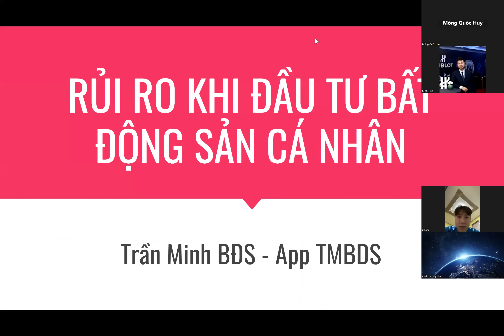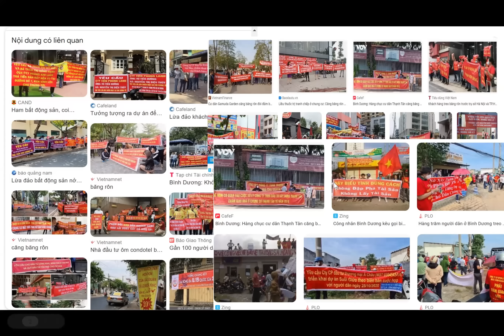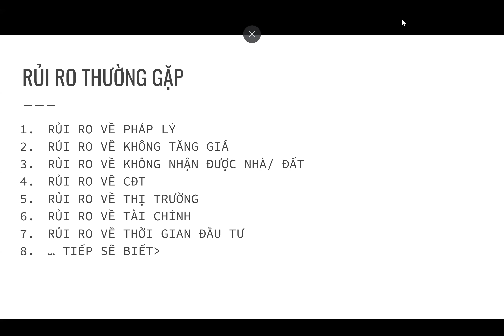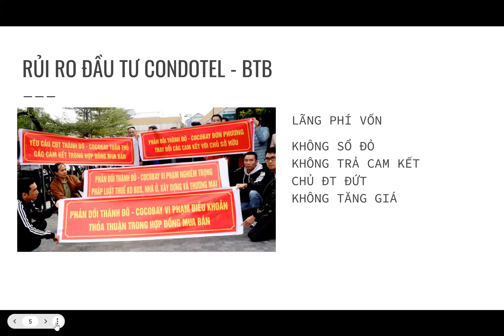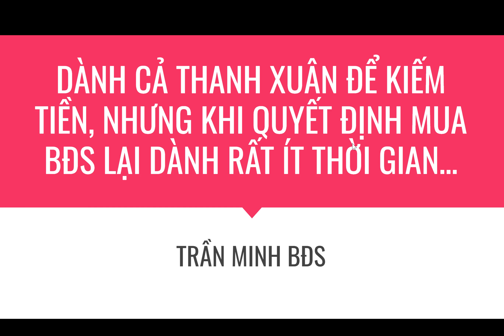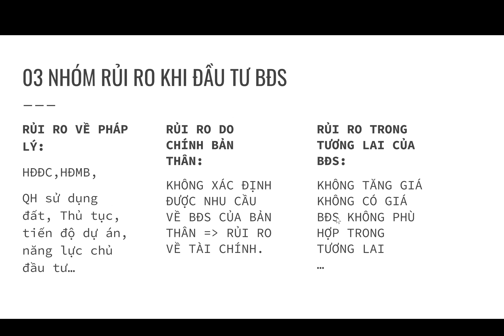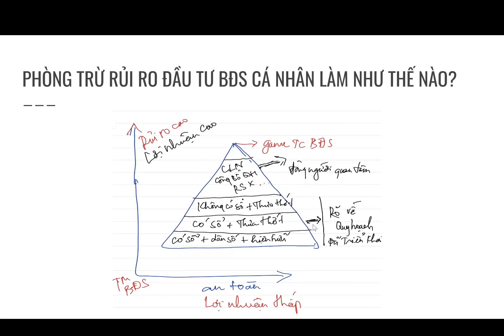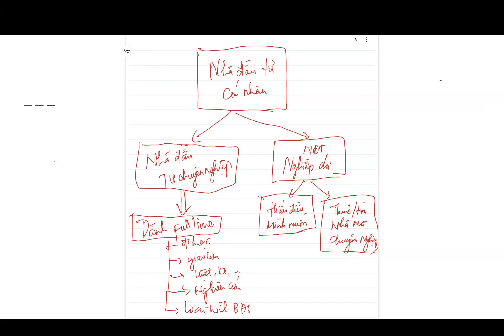🔴 Những Rủi Ro Và Cách Phòng Trừ Khi Đầu Tư Bất Động Sản Cá Nhân | Trần Minh BĐS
Những Rủi Ro Và Cách Phòng Trừ Khi Đầu Tư Bất Động Sản | Trần Minh BĐS

Trần Minh BĐS
Nhà tư vấn Đầu Tư và Quản Lý bất động sản Cá Nhân chuyên nghiệp.
Theo dõi Trần Minh BĐS trên:
© Bản quyền thuộc về Trần Minh BĐS
© Copyright by Trần Minh BĐS ☞ Do not Reup